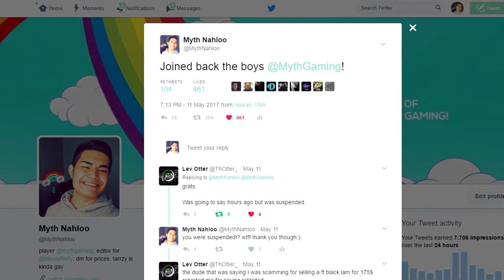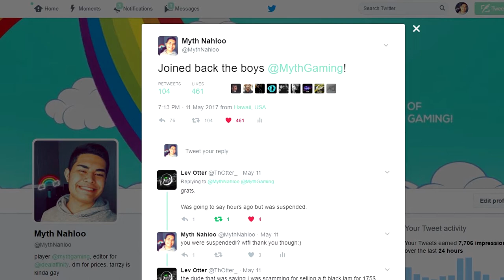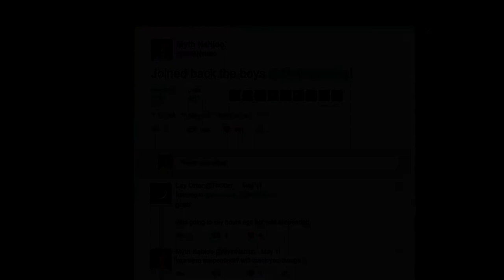REJOINED @MYTHGAMING! (2 SHOTS!)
YES I KNOW THE THUMBNAIL IS SPELLED WRONG LMAO. Hope you guys enjoyed this video just as much as I did!